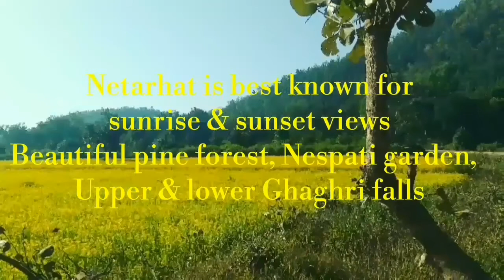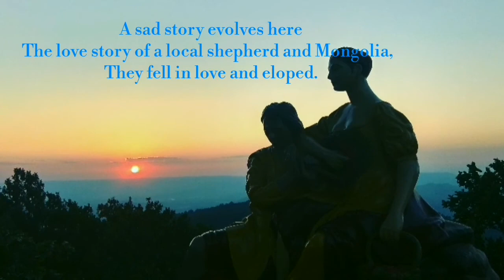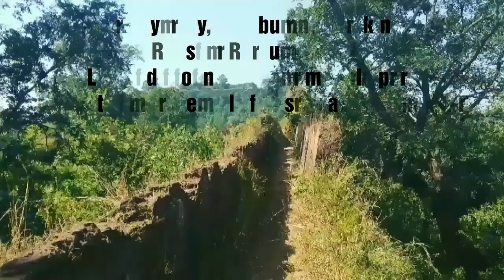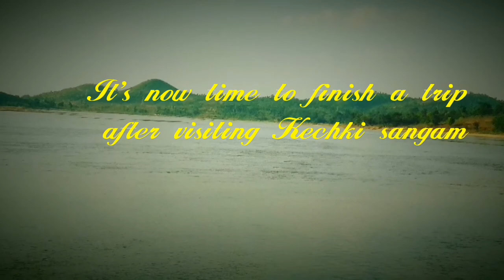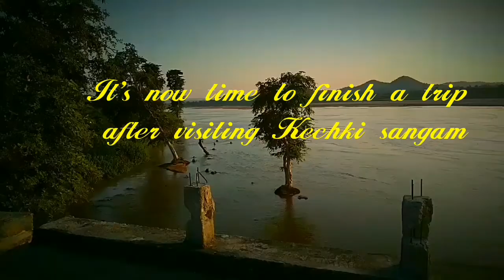A short weekend tour to Netarhat & Betla forest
Netarhat to Betla, the Palamou range.  It's a mind blowing & beautiful hill station. The largest waterfall of Jharkhand called Loadh falls is situated here.  A short weekend tour will be really nice.  Attractive beauty of dense green Palamou forest and greeny views of pine forest will refresh your mind.